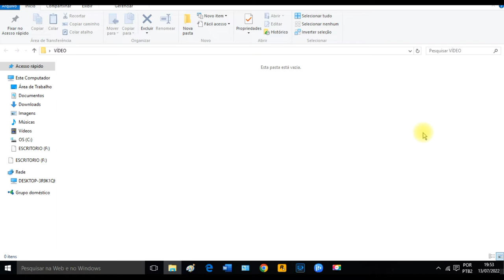Som ao apertar o Caps Lock Windows 10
Neste vídeo ensinarei a como remover o som que o seu pc com o Windos 10 instalado está emitindo ao pressionar a tecla caps lock do teclado.